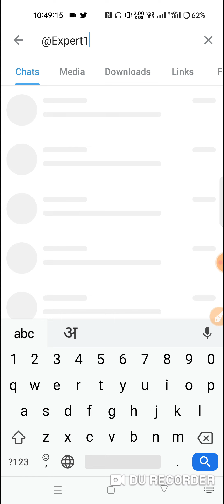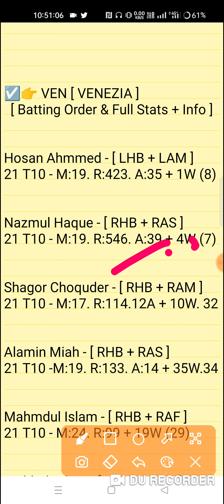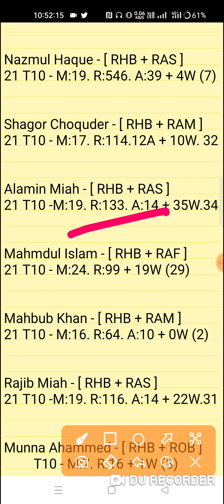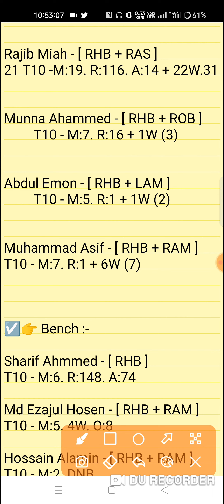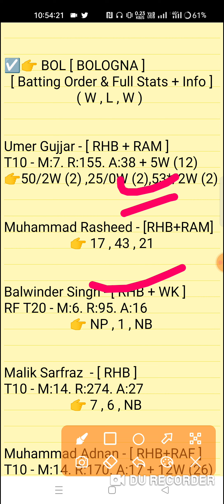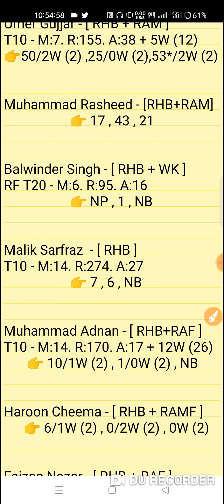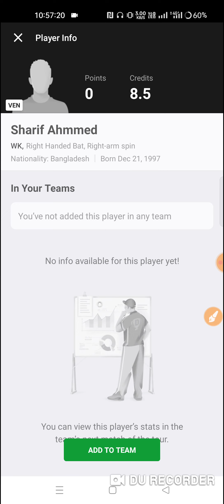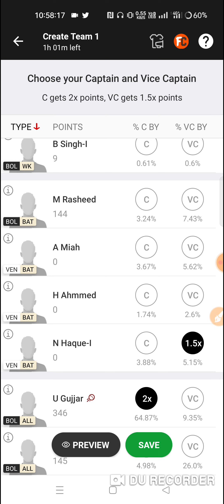ven vs bol dream11 prediction | ven vs bol dream11 team |ven vs bol dream11 t10 match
Venezia vs Balogna 13th Match ESC-T10 Match Brescia T10 Series 2022
ven vs bol match prediction video
VEN vs BOL Dream11 Prediction

1. This analysis is based on my Understanding,knowledge and instinct. While selecting your team, consider the points mentioned and make your own decision.

2. Dream 11 takes great care to comply with all central and state legislation in India to ensure that users are fully protected. Every contest on platform is carefuly designed to comply with applicable statutes and regulations in India. Dream1 constitutes a 'game of mere skir, which makes the Dreamll game exempt from the provisions of the Public Gambling Act, 1867 (PGA) Dreamil is a legitimate business activity protected under Article 19(Dg) of the Constitution of India

3."This Game Invols an element of
    Own Risk"